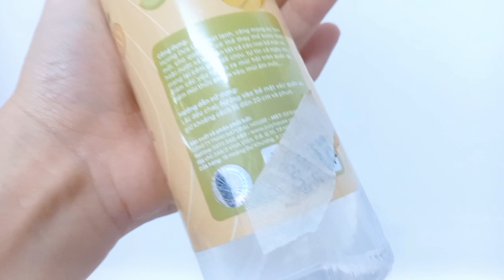Quần Áo Luôn THƠM NGỌT NGÀO chỉ với CHAI XỊT này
❤️GÓC NHẬN SP REVIEW FREE❤️
❌️ĐỂ LẠI CMT ĐỂ LH CV Ạ❌️
👉Em đang có 1 kênh TIKTOK REVIEW về tất cả sp Gia Dụng , Mỹ Phẩm, Phụ Kiện Thời Trang, Công Nghệ.
👉Do mới tham gia tiktokshop gần đây còn nhỏ tẹo teo 1.500fl thui nên e muốn nhận sp FREE để học hỏi thêm kinh nghiệm.
👉 E nhận sp REVIEW FREE nên mn cứ ib trao đổi với e nha😘
👉 SP nhận về VD e sẽ tự quay + tự sáng tạo nd lồng tiếng

👉Thời gian trả video từ 1-4ngay sau khi nhận sp, gắn link tiktokshop, Gắn link S.h.o.p.e.e lên F ở B ò🌹

👉Không cam kết vd lên xu hướng, người xem thật

👉Mn vào trang e xem nd video có phù hợp với sp bên mình thì ib cho e nhea
 ❌️E CẢM ƠN Ạ ❌️